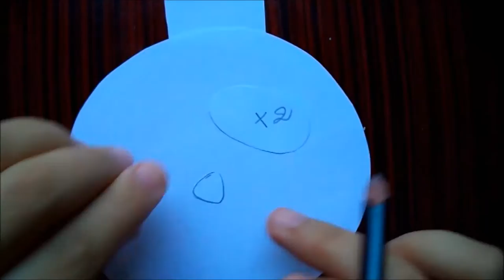DIY: Panda coin wallet | My Crafting World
♥ I hope it would be helpful. never hesitate to ask me anything ♥ I wish you make it for yourselves and for others. Be happy and make people around you happy! ♥

WELCOME EVERYBODY! *Hugs*

Q&A:
My name is Asma and I live in Algeria, Jijel. ♠
I edit my videos with Windows Movie Maker and LightWorks.
I edit my thumbnails (front pic) with Pizap.com